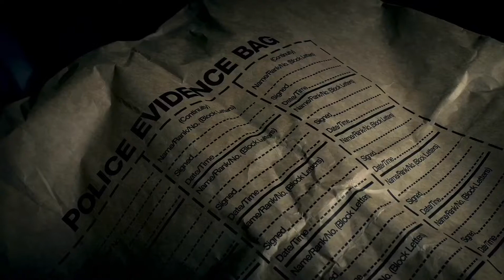MOST MYSTERIOUS: Justice for Mei-Ling White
At 7am on July 21st, 1989 Mei Ling White goes missing just outside the apartment complex she lives in. Sadly, the 9 year old's body is found just 200 yards from her home, viciously beaten only four days after she goes missing. The surrounding community comes together gathering over $12,000 in funds to cover burial costs for the girl's grieving family - but tragedy would strike again, when in October of 1989 Mei-Ling's father passes away.

The murder of precious Mei-Ling White rattled the neighborhood, but her killer continued to live among the innocent...never being caught.

True crime should material should only be dispersed in order to assist the victims of crime make it home safely to their families, and/or to bring justice. The goal of this channel is to bring awareness and spread information about little known cases in order to assist in reigniting public interest. Please be kind in the comments, know that family members do see this content.
Thank you for supporting Most Mysterious!